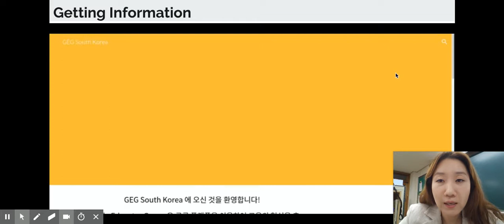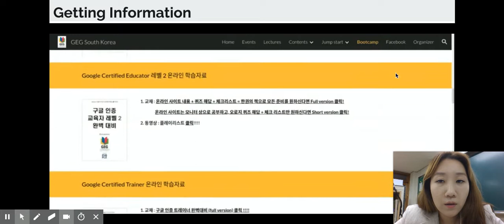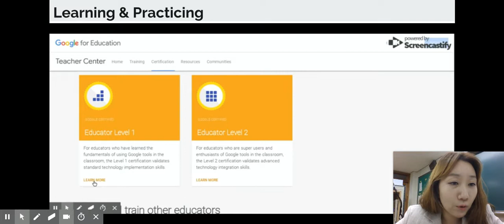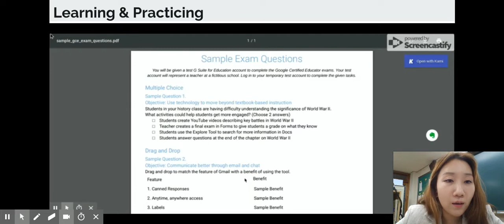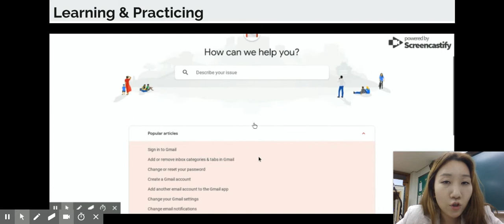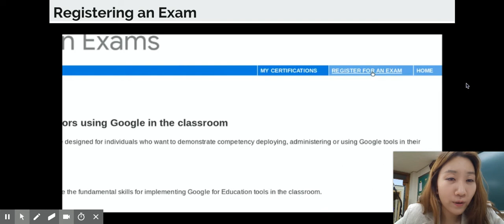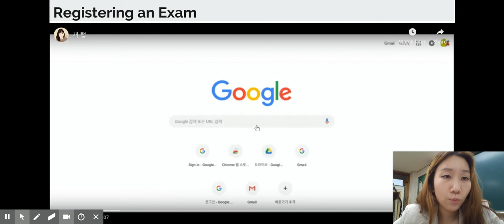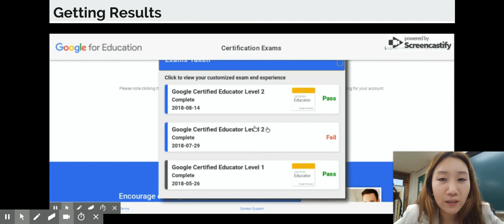구글공인교육자(Google Certified Educator 1/GCE Lv.1) 되기 - Google Slides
How to become a Google Certified Educator level 1